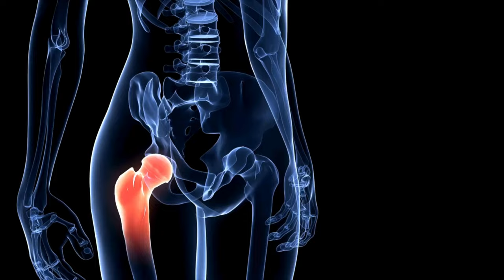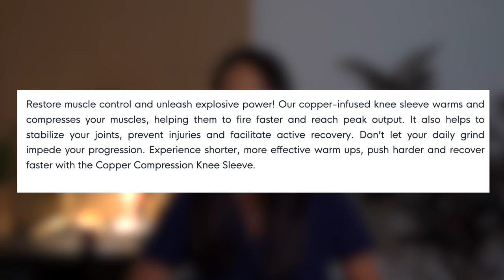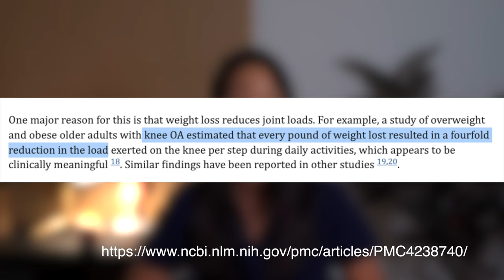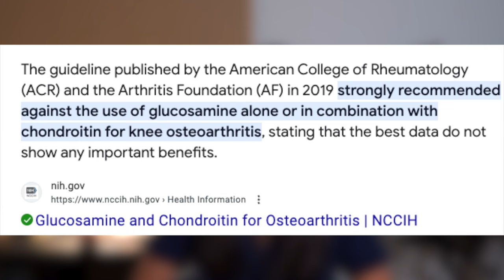10 LIES about Arthritis you NEED to know (and the actual Truth)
Products I Use:
► Ice pack
► Laptop stand
► Cervical pillows with cutout
► Foam Pillow
► Bob and brad Massage gun

00:00 Intro
00:16 Different types of Arthritis
01:41 Knuckling Cracking
02:26 Copper braces
03:02 Exercise
04:00 Pain
04:43 Genetic
05:16 Glucosamine
06:36 Steroid injections
07:14 Cold weather
07:59 All pain is arthritis